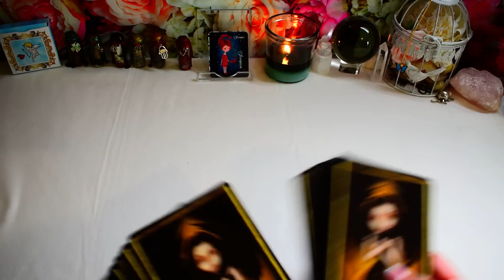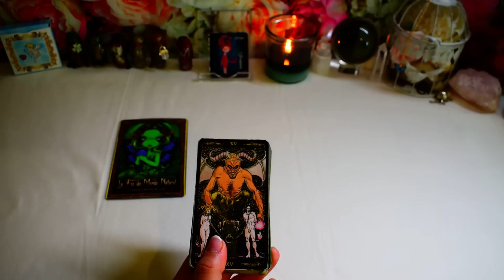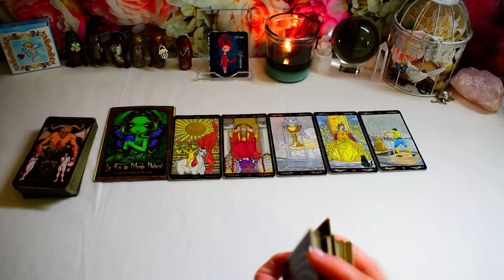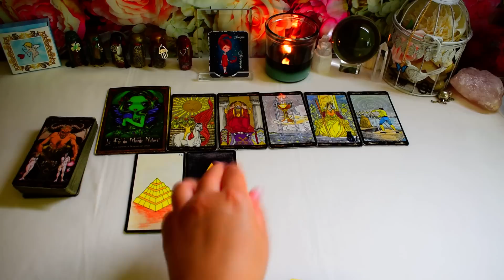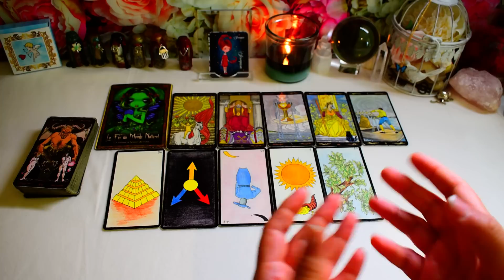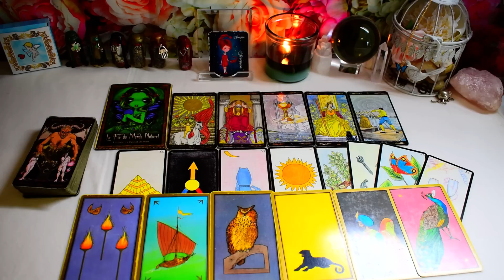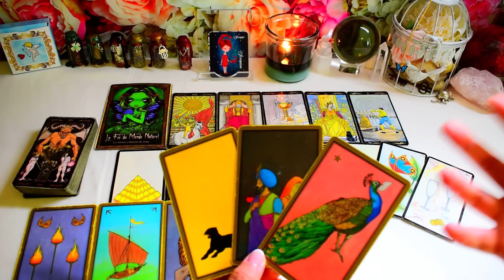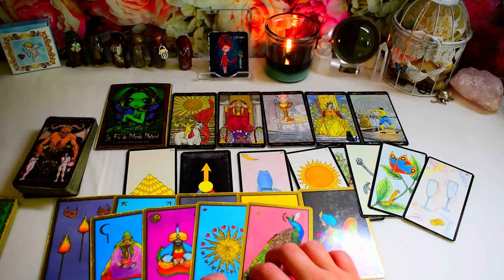SCORPION | Semaines du 1er au 15 Juillet 2023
✨📍Pour commander mes Potions magiques & mes Rituels Puissants 📍✨:

✨📍 Pour commander mon jeu ELIT ORACLE 📍✨

🔮🔮🔮 Bonjour à toutes et à tous et soyez les bienvenues sur ma chaine @guidancescoeuracoeur , voilà ce que je vous propose comme programme sur mes vidéos 🔮🔮🔮:

🧿🧿🧿Oracles & Tarots utilisés sur ma chaine:🧿🧿🧿

💝 Elit Oracle
💝Coffret le Tarot des Anges Gardiens
💝 The Green Witch Tarot
💝 The Golden Tarot: The Visconti-Sforza Deck
💝 Coffret Le Tarot art nouveau
💝 Tarot Vintage
💝 Radiant Rider-Waite Tarot
💝 Alligo, P: After Tarot
💝 Alligo, P: Before Tarot
💝 Marseille Tarot Grand Trumps
💝 Gilded Tarot Royale
💝 Marchetti, C: Tarot of Dreams
💝 Piatnik - 194115 Mlle.Lenormand Tarot
💝 Radiant Wise Spirit Tarot
💝 Everyday Witch Tarot
💝 Lo Scarabeo Golden Universal Tarot
💝 Le tarot des anges
💝 Grimaud Sibylle der Salons
💝 Coffret L'Oracle des fées et des lutins
💝 Thelema Lenormand Oracle
💝 Le nouvel oracle du petit Lenormand
💝 Oracle des Fées - cartes oracle
💝 SIBILLA ORACLE CARDS
💝 The Quantum Oracle
💝 Llewellyn Publications Golden Lenormand Oracle
💝 Moonology Oracle
💝 Oracle le Manuscrit le Jeu
💝 Fairy Lenormand
💝 Les Anges de l'Amour Oracle
💝 Oracle de la Triade
💝 Oracle GE: Oracle GE
💝 Grimaud - L'oracle des miroirs
💝 Lustrous Lenormand